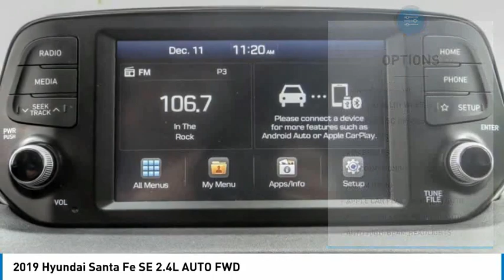2019 Hyundai Santa Fe RH5497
2019 Hyundai Santa Fe SE 2.4L AUTO FWD

16751 Beach Blvd.

2019 Hyundai Santa Fe Earthy Bronze 8-Speed Automatic with SHIFTRONIC 2.4L I4 DGI DOHC 16V LEV3-ULEV70 185hp ***BLUETOOTH WIRELESS / HANDS FREE***, ***BACK UP CAMERA***, ***KEYLESS ENTRY***, Apple Car Play & Android Auto. 22/29 City/Highway MPG Clean CARFAX. This Vehicle is Located at: Huntington Beach Hyundai; 16751 Beach Blvd, Huntington Beach CA 92647. Dealer Installed accessories are optional and may be purchased for an additional charge.All prices subject to government fees and taxes, any finance charges, any dealer document preparation charge, and any emission testing charge.While we make every effort to ensure the data listed here is correct, there may be instances where some of the factory rebates, incentives, options or vehicle features may be listed incorrectly as we get data from multiple data sources. PLEASE MAKE SURE to confirm the details of this vehicle (such as what factory rebates you may or may not qualify for) with the dealer to ensure its accuracy. Dealer cannot be held liable for data that is listed incorrectly.